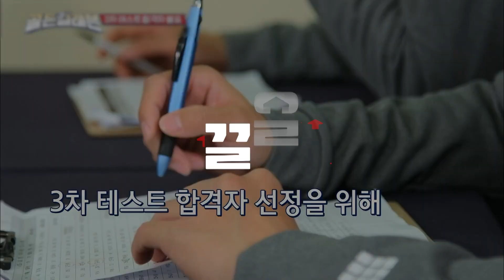2박 3일간 함께 합숙하며 훈련할 기회를 얻게 된 23명은? | 골든일레븐